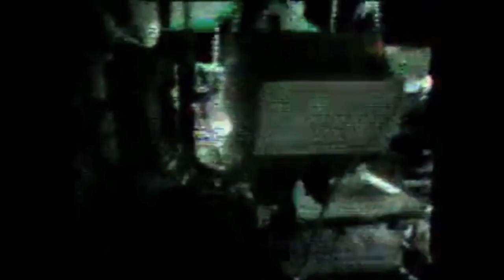Today in Space History 08-02 - Galileo Was Right (Apollo 15)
On August 2nd, 1971, David Scott capped off Apollo 15's third EVA on the Moon by recreating Galileo's famous experiment during a TV transmission. The mission featured many firsts, including the first use of the lunar rover.

Non-Kerbal Space Program images and videos are courtesy of NASA and in the public domain.

This video was recorded in KSP 0.90 with Realism Overhaul.

Thanks to SQUAD for making Kerbal Space Program, which you can get . Also thanks to all the other KSP players on YouTube and Twitch who gave me the inspiration to do these videos in the first place.